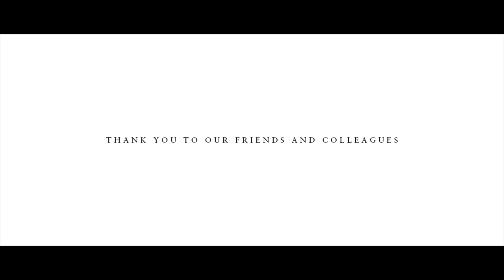The Fun Part - Wraparound World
(Released under Creative Commons "Attribution-ShareAlike" License, so free to remix/adapt and share the original work)

Lyrics

And I know I don't know how to keep my head up
with my eyes covered up
And I know that you say that the answers I need
are just footsteps away

Underground to forget, there's no time for regrets
And the life that I lead is just under my feet

But I can't live with lies

Here I am, here I am with a void in my mind on an infinite line
I walked to the left, reappeared on the right
Like the moon living the infinite night

And it adds to the list of the hits and the misses
My mind is a storm with no hands to hold onto
I'm stuck in repeat
I'm sick of deceit

I don't know what is real and I lost all connection with me

Cort acoustic guitar (forgot the name but it's a pretty black one)
Roland Juno-Gi
Audiotechnica AT2020